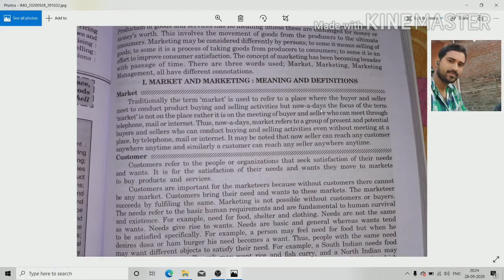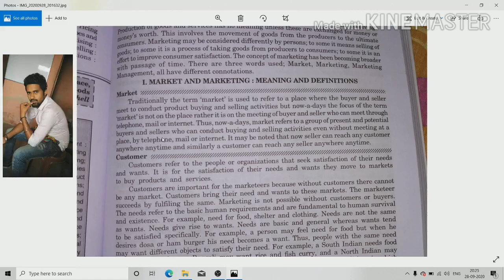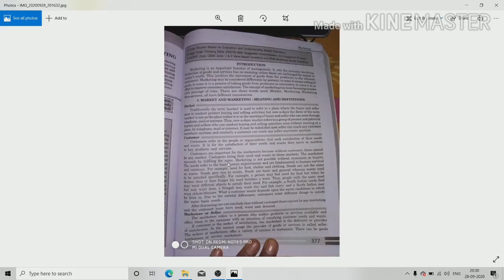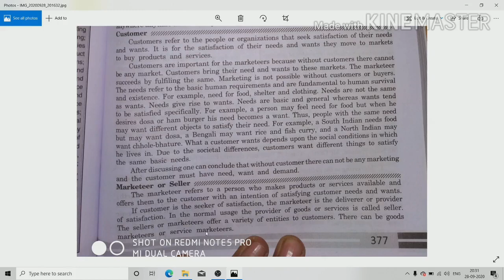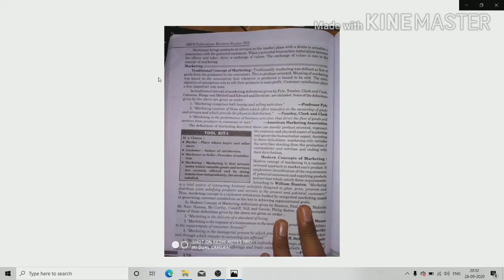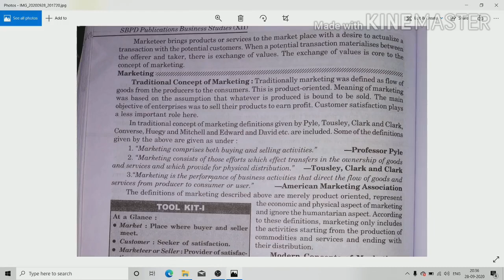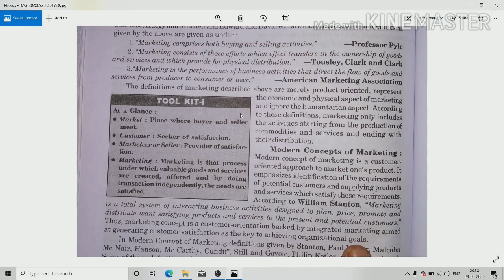business studies (marketing)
chapter:- marketing
explain:- market, consumer,seller , marketing management